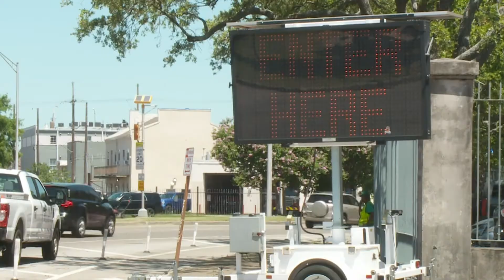COVID testing sites at Mahalia Jackson Theater, Alario Center closed for good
There is a new milestone in the pandemic.

The two remaining large Covid testing and vaccine sites in the New Orleans area are closed for good.

Deshonda Jolly and her kids traveled to the drive-up location outside the Mahalia Jackson Theater for one last test.

“We’ve been sick and so this location is very convenient,” Jolly said. “We’ve been coming, testing to know our status.”

Former New Orleans City Councilman Jay Banks showed up with a carrot cake to thank the Louisiana National Guard soldiers who gave the tests and administered the vaccines.